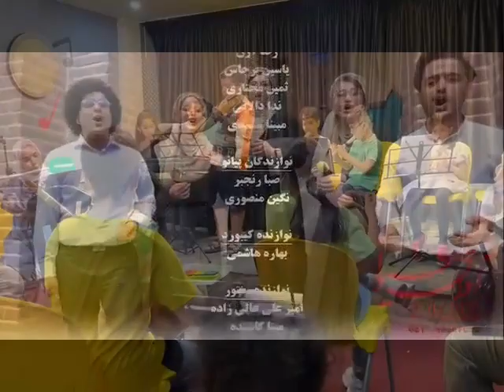10 March 2024